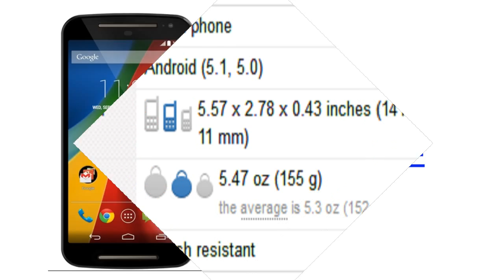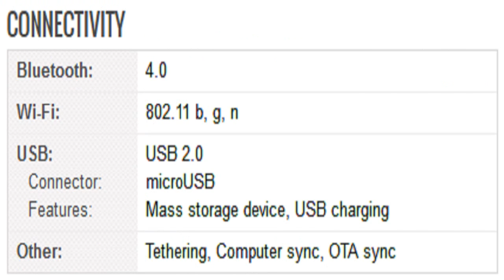Motorola Moto G LTE Mobile Specification [America]